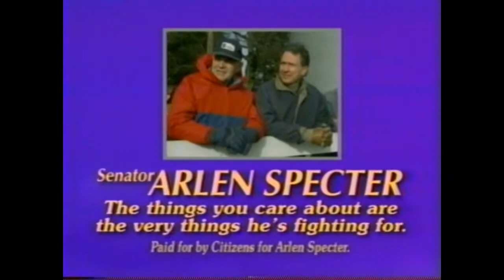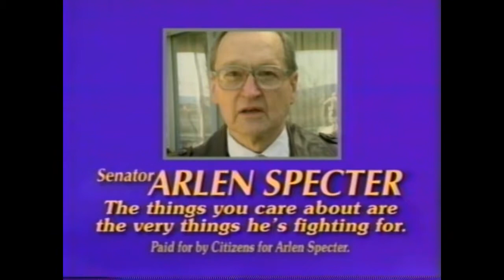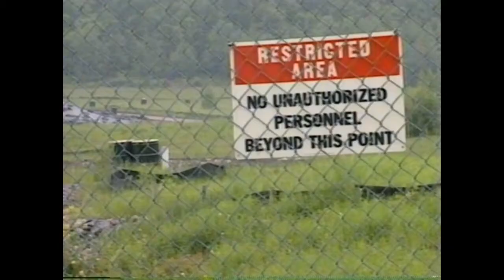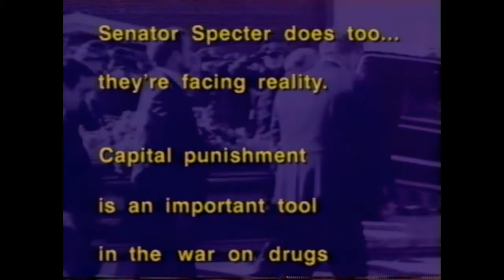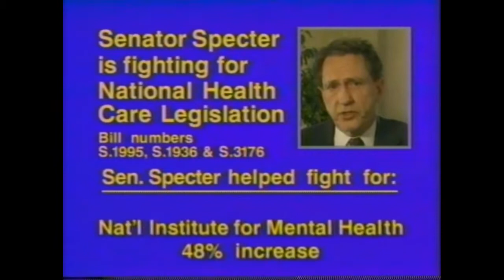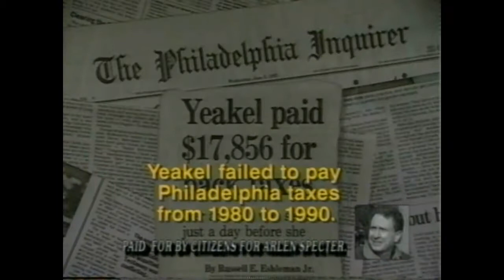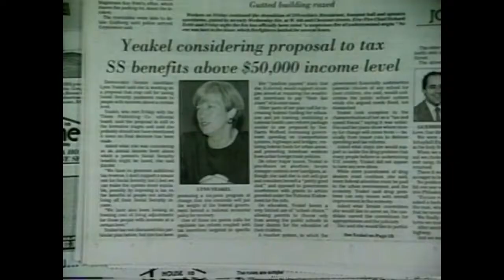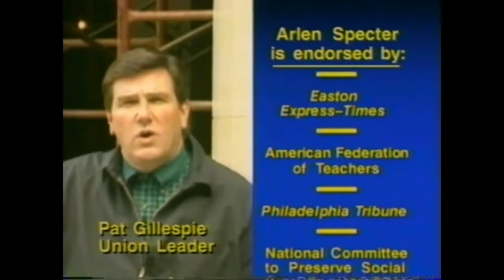Citizens for Arlen Specter '92 - complete inventory of tv commercials compiled 12/1992